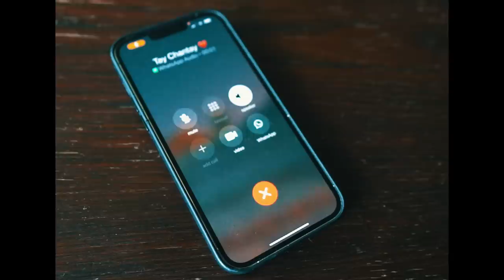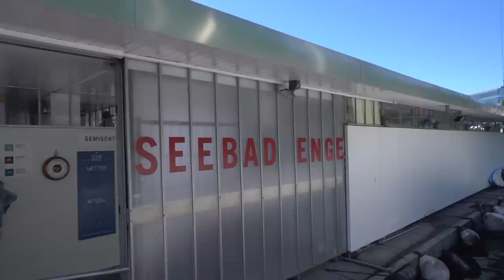I Flew 5,931 Miles Across the World to Meet a Girl! (LA to Switzerland)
STREAM MY SONG "Losing You"!

hope you have a great day! COMMENT ZUG if you read this!! IT MEANS TRAIN!